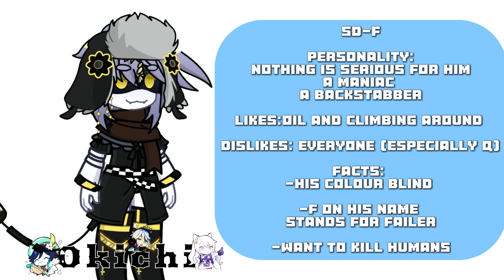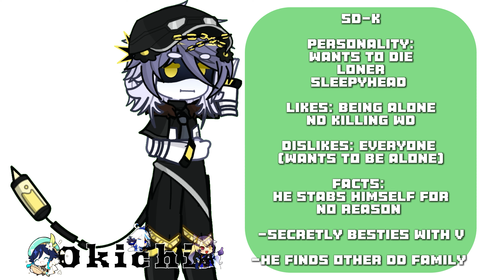†. .Murder drones Oc voice claims. .† // Murder drones//Gl2//oc introduction